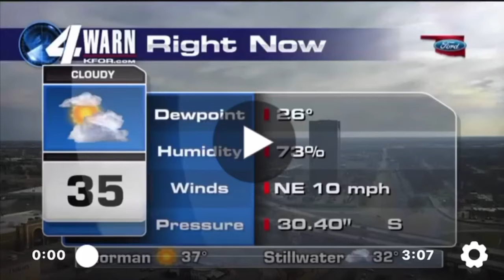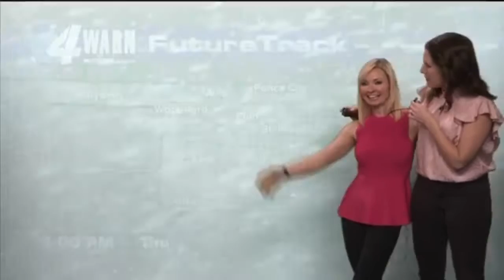News Anchor’s Blooper reel KFOR-TV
Lacy and Emily cutting up live on tv. KFOR-TV